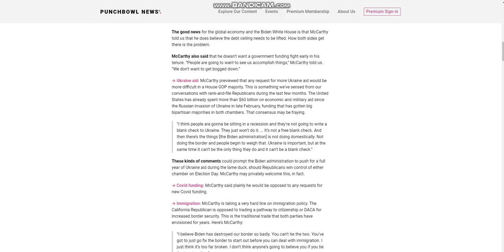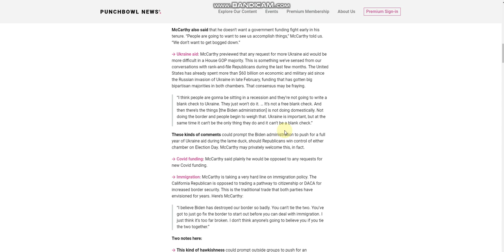Russia-Ukraine War: How Will The Midterm Elections Affect The Conflict?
While most foreign policy is directed by the executive branch, the legislative branch is responsible for passing legislation. This begs the question, how will senate and house elections affect the war?

Link to my map, all the videos I talk about are linked there